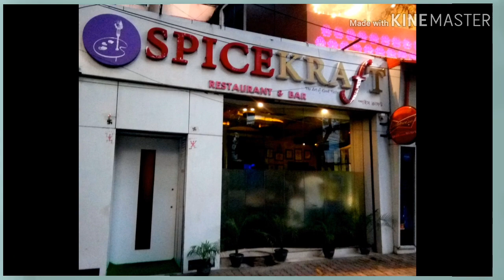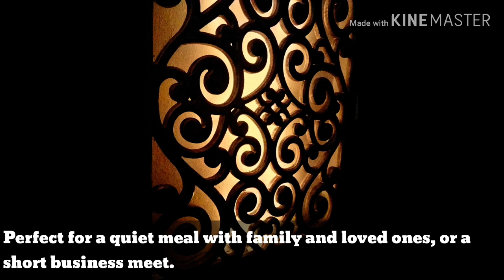Spice Kraft | Kolkata's Best Restaurant | Top Restaurant and Bar | Traveller Pratyanik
Hey guys!!

In this video Spice Kraft Restaurant and Bar is featured. This Restaurant has been highly rated and awarded for its food quality.
It is considered as one of the best Restaurants of Kolkata.

Address: 54/1/2A, Hazra Road, Near HDFC Bank, Dover Terrace, Ballygunge, Kolkata, West Bengal 700019.

The food is excellent and the prices are nominal. The quantity and quality both are great.

Travellerpratyanik
Traveller Pratyanik